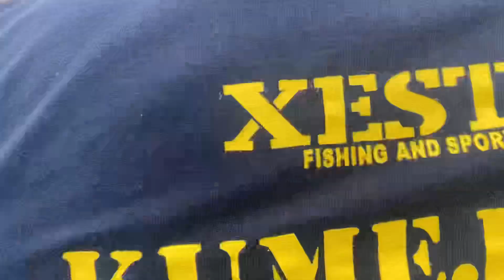ビッグヒット💥teambananas8181S下田神子元島#まさひろうみの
伊豆下田の聖地　神子元島！！

夢のカンパチ♡モロコ釣り

20205月伊豆下田神子元島カンパチ♡モロコ
xesta ちびっ子テスター真魚師匠